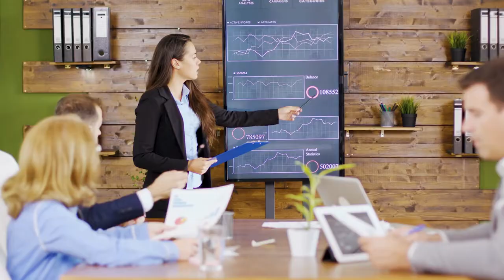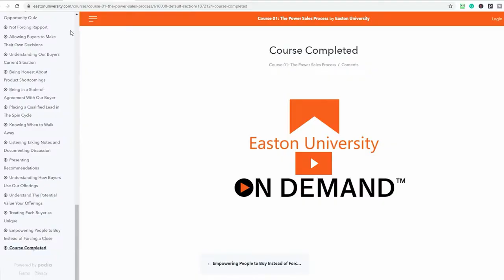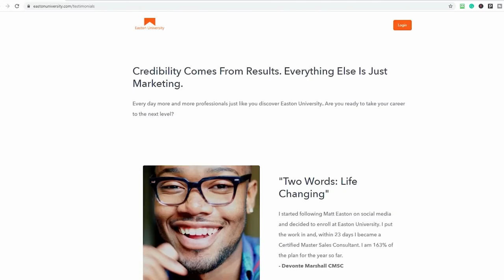Follow Up Call Example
Follow Up Call Example. Do follow up calls work? How do you do a sales follow up call? What do you say in a follow up call?

Simple, real-world sales training that helps you win more business.

Easton University is The most respected Sales Education and Certification in the world.

Watch this video for information on:
Follow Up Call Examples
Follow Up Calls Example
Do follow up calls work
sales follow up
What do you say in a follow up call
How do you do a sales follow up call
How do you follow up on a sales pitch
Sales
Follow Up
Follow up tips
How to follow up
Sales Training
Follow Up training